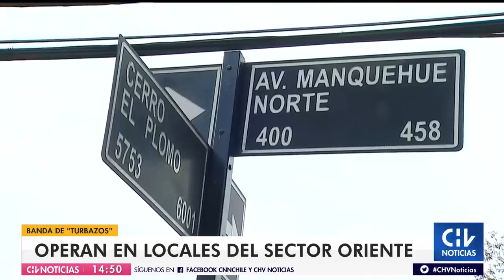Investigan a banda que realiza turbazos en supermercados de Las Condes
Ingresan en masa arrasando con los productos más caros. Se trata de un grupo de 10 a 20 personas que están siendo investigados por realizar este tipo de delitos en supermercados del sector oriente de Santiago. En los robos incluso participan menores de edad.